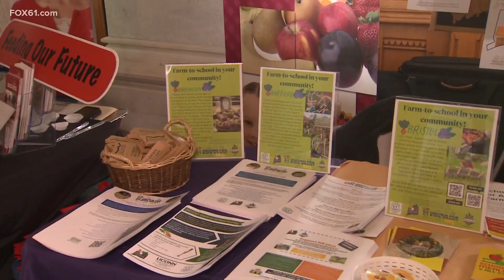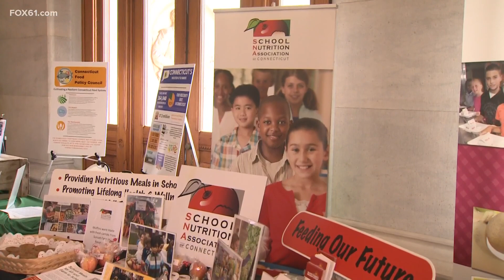State leaders promote healthy eating to youth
Recently the Connecticut legislature approved the extension of free school meals for students.